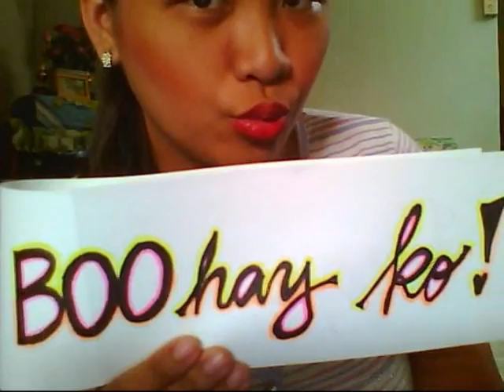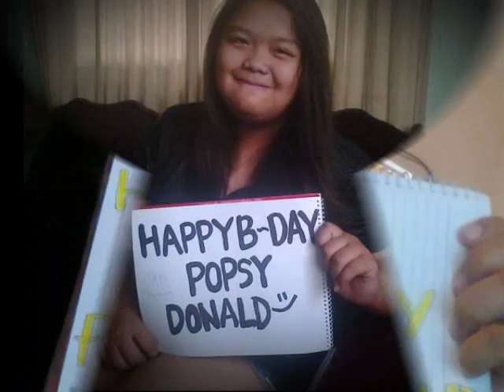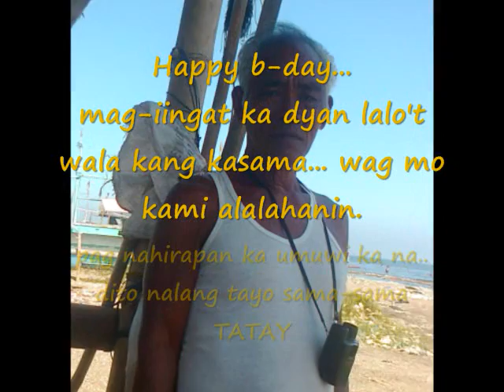Happy bday popsy- A Thousand Years (Christina Perri)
i made this video for you on your bday... iloveu mhal ko. hope you like it. and i hope that through to this video i will give a smile on your face... ilove you hubby